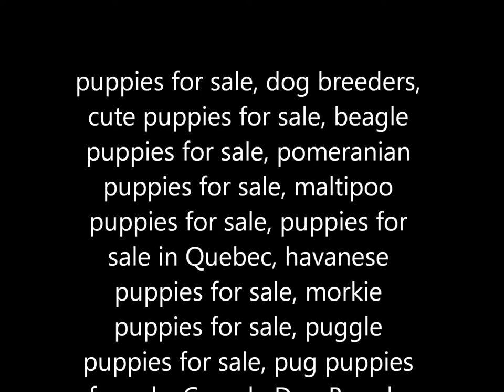Beagle Puppies for Sale | Quebec Canada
The O Ranch Puppies

The O Ranch has an increadible selection of healthy puppies to choose from.

THE PROBLEM OF OVER POPULATION OF DOGS AND CATS IN Quebec, is everyone's responsibility.

The O Ranch believes that STERILIZATION  and PERMANENT IDENTIFICATION (microchip) is THE SOLUTION to overpopulation of Dogs and Cats. If all puppies and kittens were neutered  and identified at a early age, in a few years the problem of overpopulation would be solved.

O Ranch Puppies
6699, Chemin de la Rivière
Ascot Corner (Québec)
J0B 1A0